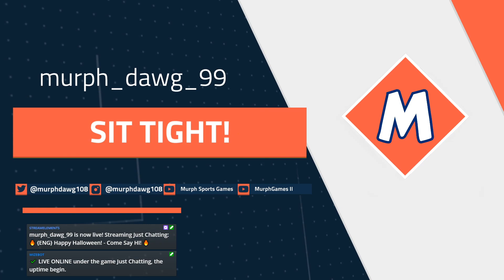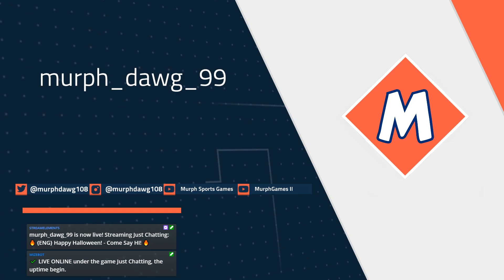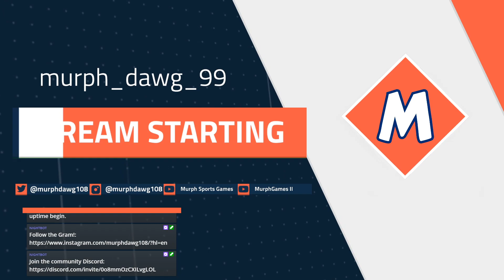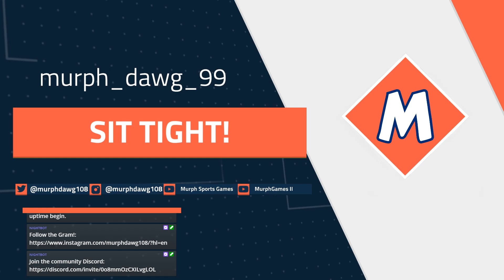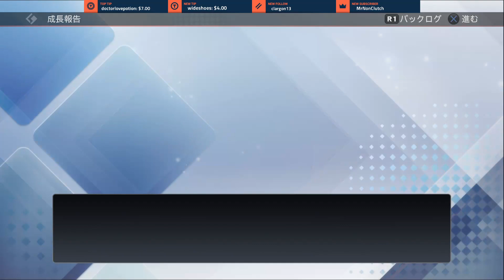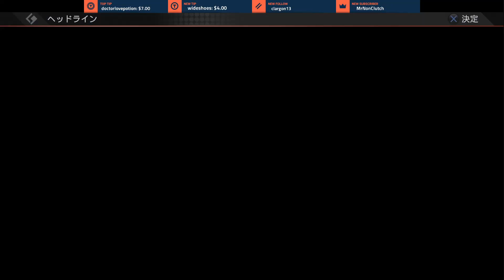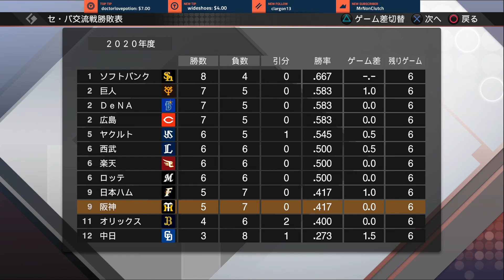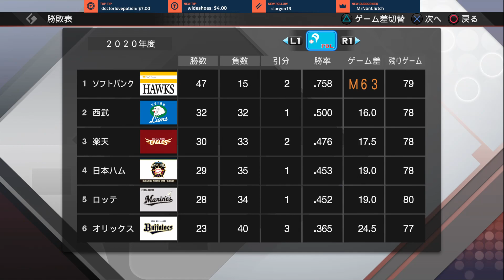🔥 {ENG} Happy Halloween! - Come Say HI! 🔥